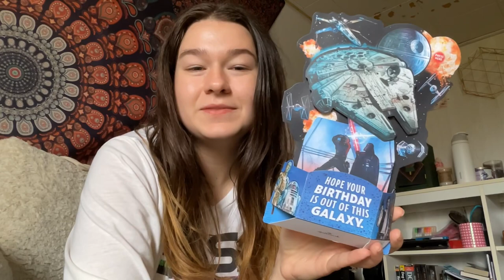Meeting Hayden Christensen at the Indiana Comic Con 2024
My first little vlog of our trip to meet Hayden Christensen at ICC 2024